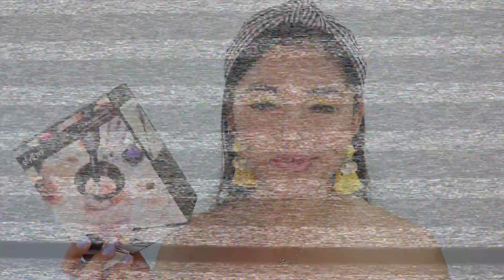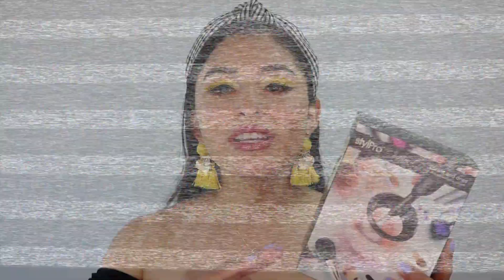¿FUNCIONA? Limpiador AUTOMÁTICO de BROCHAS I ¿¡Las SECA en SEGUNDOS!?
Hola!

► ¿Quieres hacer una donación voluntaria?

¡GRACIAS!

¡TE INVITO A COMPARTIR ESTE VIDEO! :D

CHAO!